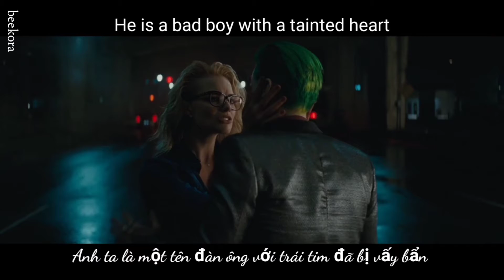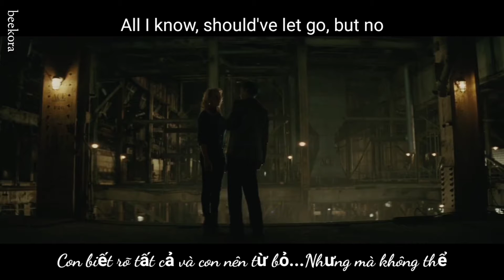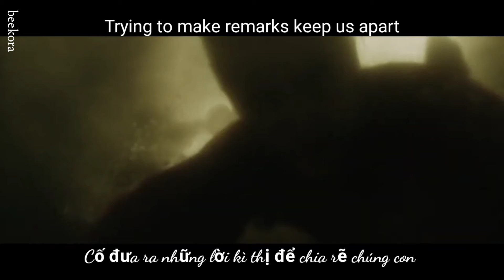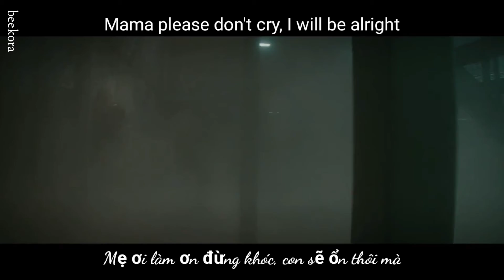[Vietsub+Lyrics]_Criminal_| Britney Spears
[Vietsub+Lyrics ]
Criminal-Bit
🎶Lyrics 🎶
All reason aside I just can't deny, I love the guy